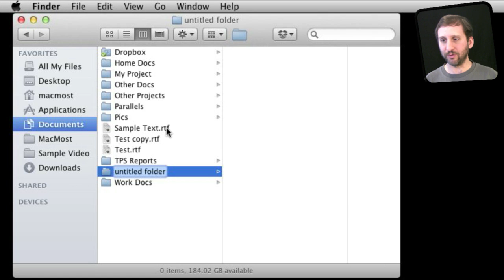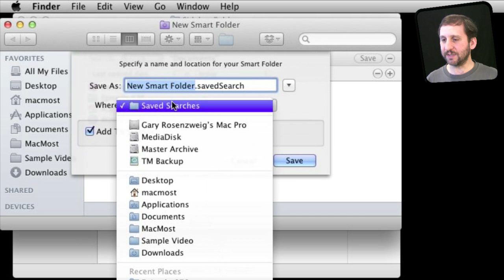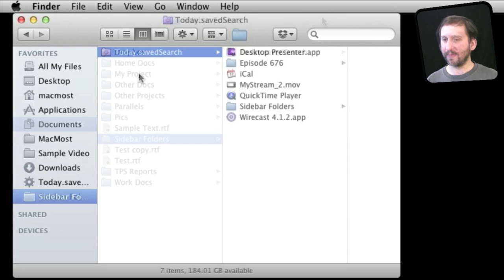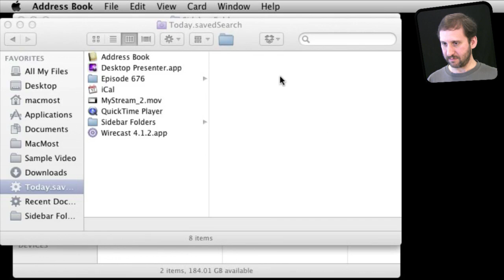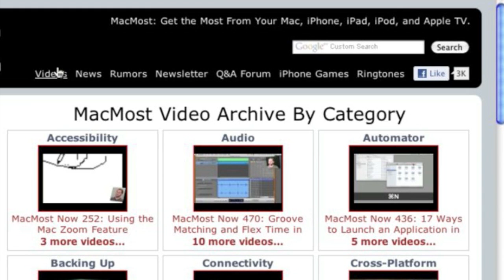Adding Recent Items To the Finder Sidebar (MacMost Now 676)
In previous versions of OS X you could find links to lists of recent items on the left side of the Finder window. You can add those back in Lion if you like them. You can create smart folders and place them in the sidebar to help you find files in ways that fit how you use your Mac.